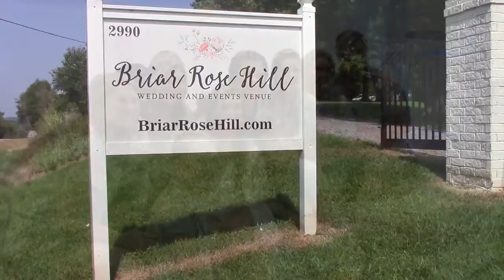Michael & Macy Ruffino Wedding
Michael & Macy Ruffino Wedding on August 25th, 2018